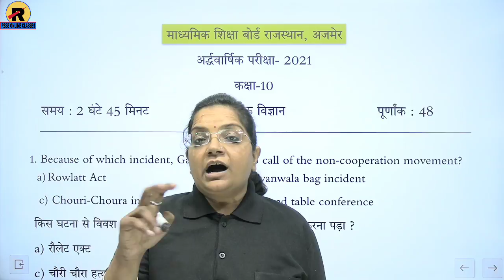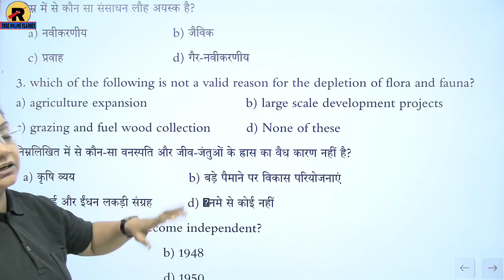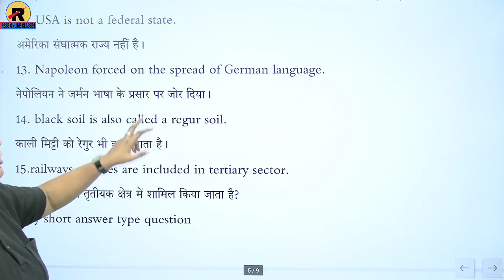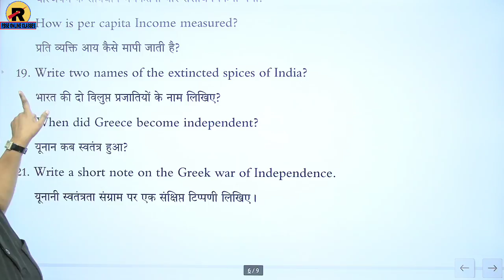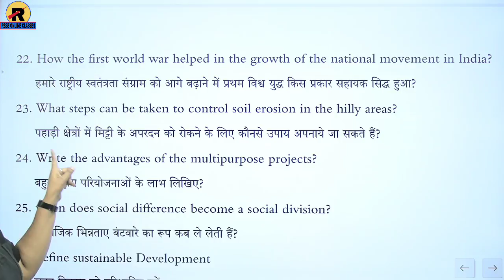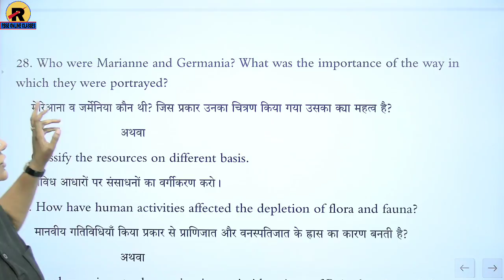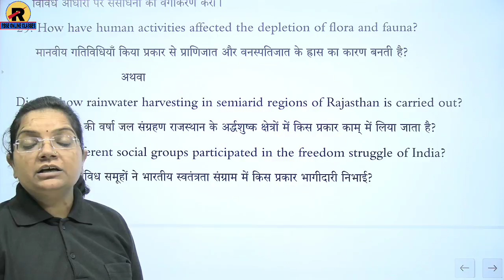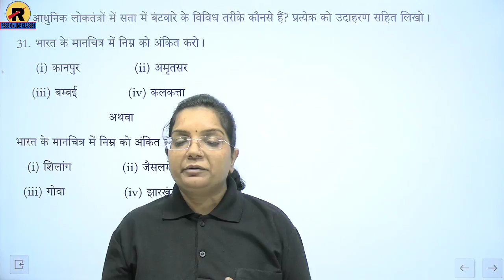RBSE | Class 10 SST Half Yearly Paper | सामाजिक विज्ञान | अर्द्धवार्षिक पेपर 2021